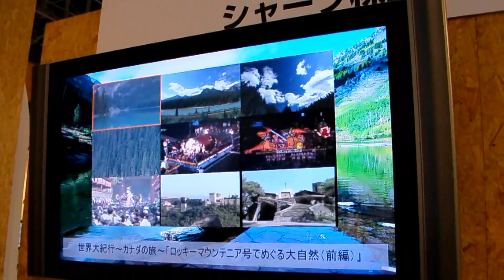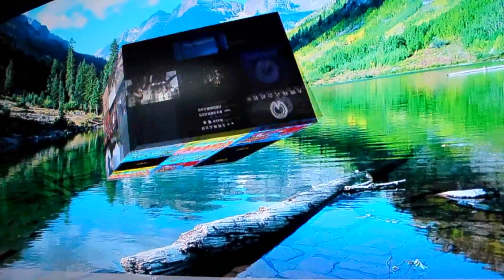CIC enVision at SHARP booth of CEATECH JAPAN 2006 Exhibition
During the CEATECH JAPAN 2006 exhibition, SHARP demonstrated a prototype of its video content access system that uses CIC enVision as core engine.